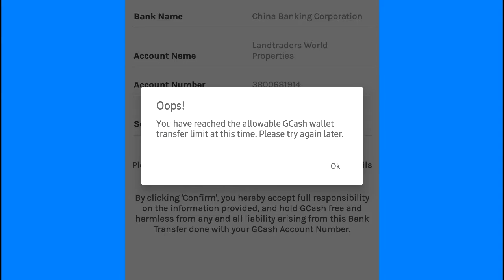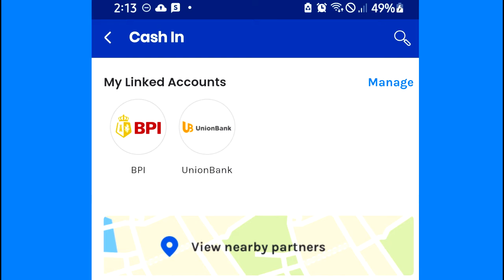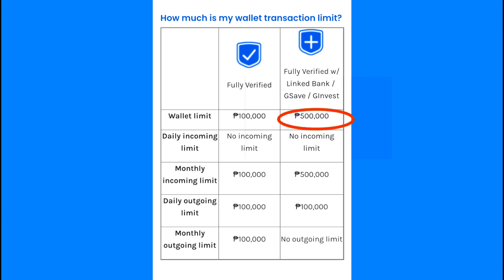INCREASE YOUR GCASH WALLET AND TRANSACTION LIMITS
THIS TUTORIAL WILL HELP YOU HOW TO INCREASE GCASH LIMIT.